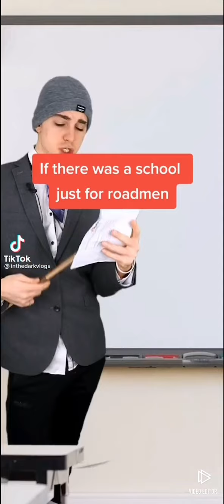Roadman Tik Tok Memes Part 2